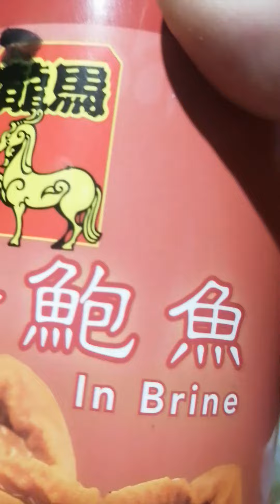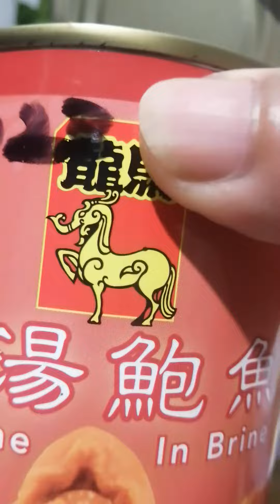Abalone in Brine